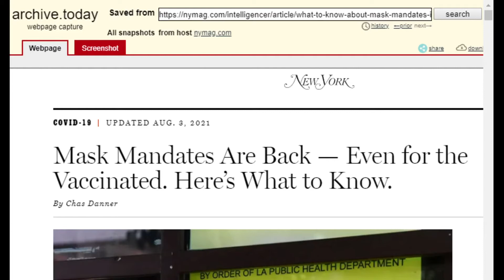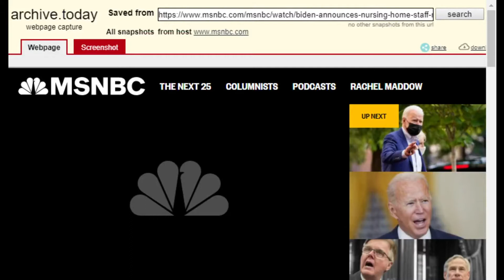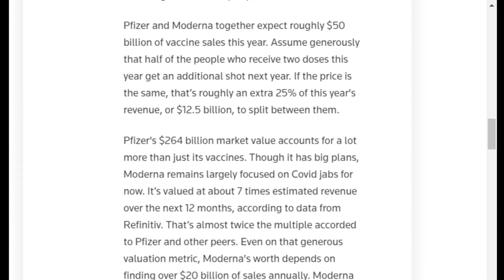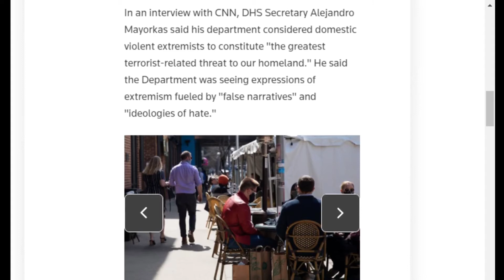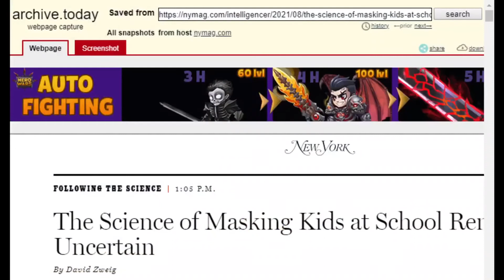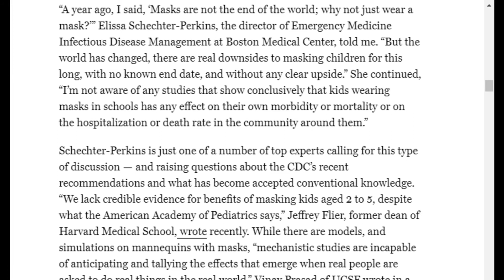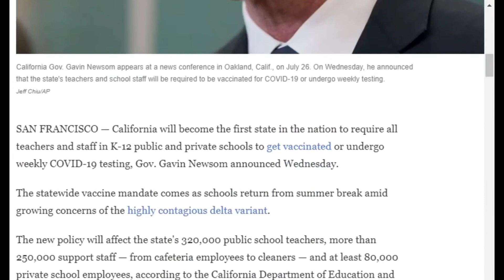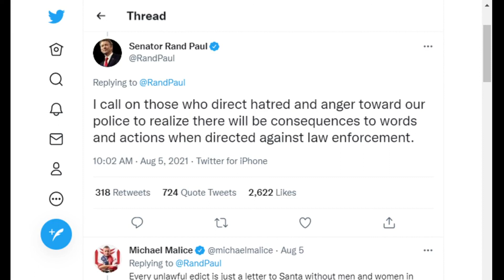Biden’s Covid Regime: Masks, Boosters, and Vaccine Passports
In this clip from COI #152, Kyle Anzalone and Will Porter discuss the state of the US Covid regime. An increasing number of federal agencies, state and local governments are requiring employees to be vaccinated. The mandates are not limited to government employees as an increasing number of private companies are requiring employees and patients to receive the jab. Several states are rolling out mandates for masks, especially in schools. However, there is some question as to what it means to be “fully vaccinated,” as the Biden administration has urged all adults to receive booster shots within 8 months of their second dose.

Odysee

Rumble

bTTEiLoteVdMbLS7YqDVSZyjEY1eMgW7CP

36PP4kT28jjUZcL44dXDonFwrVVDHntsrk

qp6gznu4xm97cj7j9vqepqxcfuctq2exvvqu7aamz6

MeWe

Apple Podcast

Google Podcasts

Amazon Music